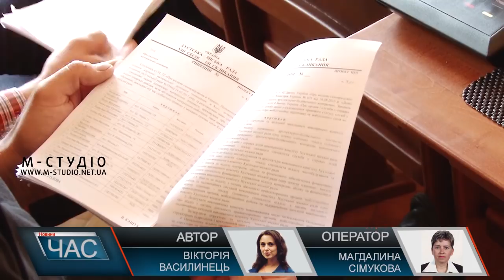Сесія Хустської міської ради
Майже п’ять десятків питань розглянули депутати на третьому засіданні VIII сесії Хустської міської ради. Серед них – низка бюджетних та земельних. Внесено зміни до міських програм, що стосуються фінансової підтримки комунальних підприємств та розвитку фізкультури і спорту. Також встановлено у Хусті податок на нерухоме майно, відмінне від земельної ділянки, а хустян зобов’язано прибирати територію.